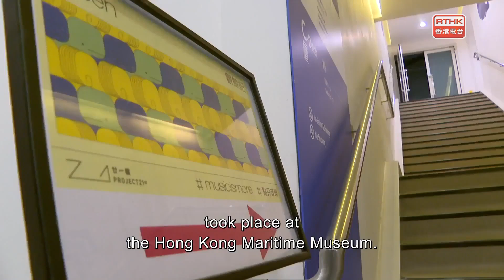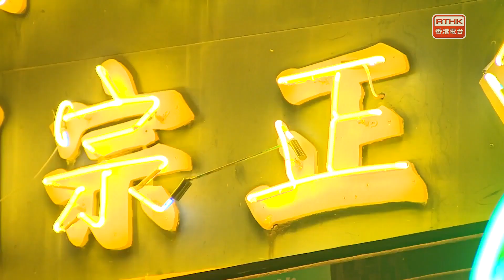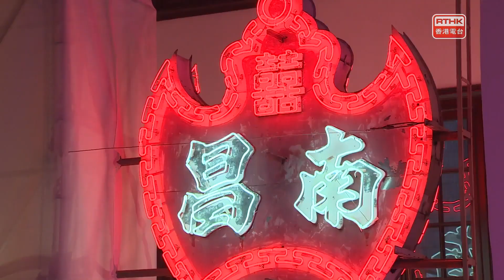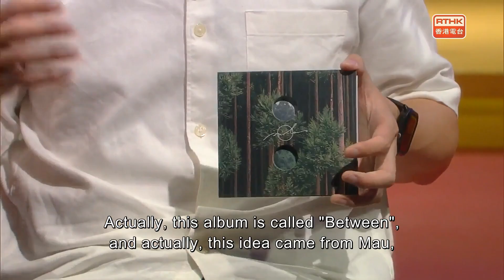The Works："Project 21st Music is More", Vital Signs@Tai Kwun & in the studio Math rock band milos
In the late 1980s, a style of rock music began to develop that was, and still is, recognised for its rhythmic variety and complex time signatures. Some listeners began to describe the music as mathematical: the term "math rock" was born. It's popular with some bands in Hong Kong too. One of them is milos. They'll be with us later. Like math rock, which experiments with alternative ways to create musical constructions, Hong Kong's art platform “Project 21st” also encourages experimentation and research. This year, “Project 21st” is focusing on the musical experience and the concept of music performance itself. First introduced to Hong Kong in the 1920s, neon signs became prominent in our streets from the 1950s through the 1980s. In recent years they've been replaced by cheaper LED lights, but for decades they were an instantly recognisable symbol of the city around the world. “Vital Signs”, on show at Tai Kwun, celebrates the craftsmanship and characteristics of Hong Kong’s neon signs. Instrumental math rock band, milos, released their first piece of music, “Potato Flower” in 2016. Two years later, they expanded from a trio to a quartet. This month, they've released a vinyl and a CD that contain all the music they’ve created so far, and they are here right now to tell us more.